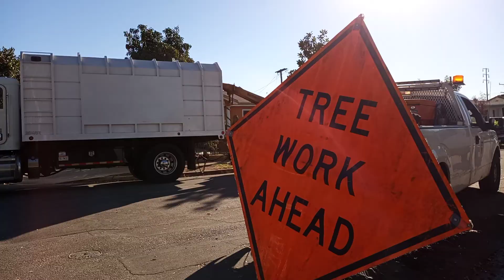Sana ol, pagkaputol sa sanga linis kaagad!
Hello guys , I'm happy to see you again . Thank you for coming and watching my simple daily video. Hope you all are in good condition and healthy,  keep safe always and God bless 🙏